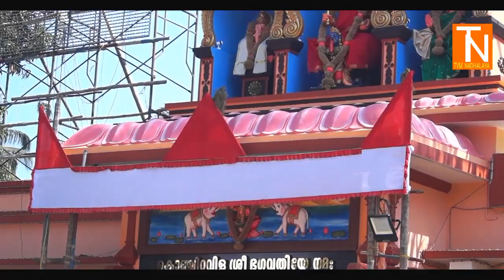കൊഞ്ചിറവിള അമ്മയുടെ നടയിൽ ശ്രീമാൻ സുരേഷ് ഗോപി സന്നിഹിതനായ ലക്ഷദീപം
Nadhalaya creations